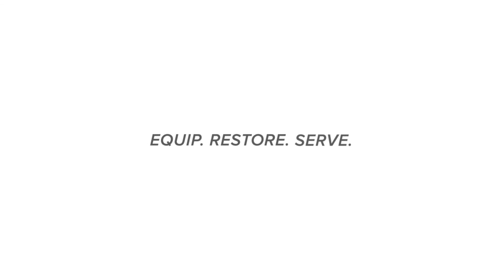Behold I Am Doing a New Thing. Part 2 (1.10.2016)